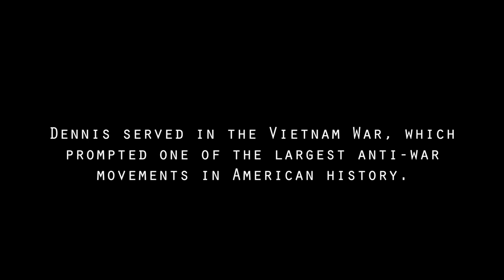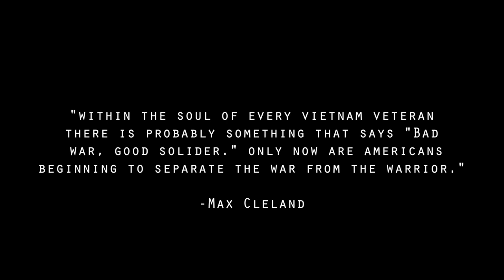PROFILE OF WAR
A very talented Film Maker from El Diamante High School made this Documentary. Lincoln has a bright future in film.